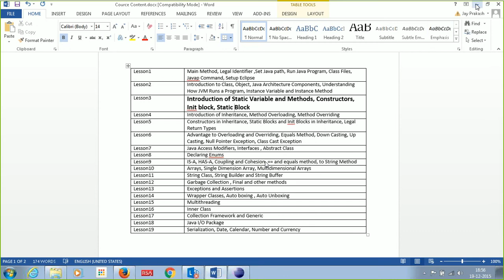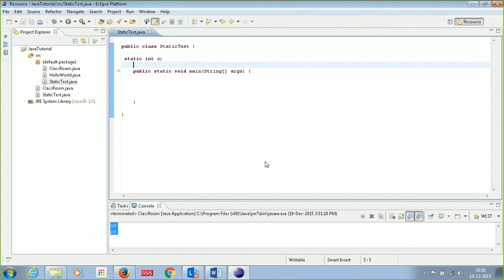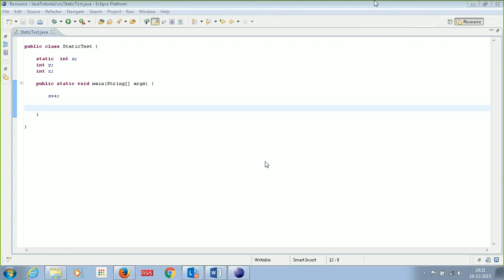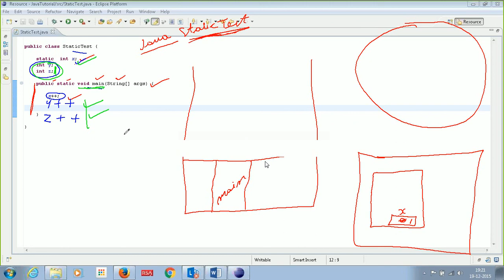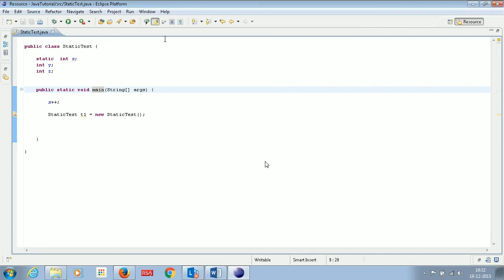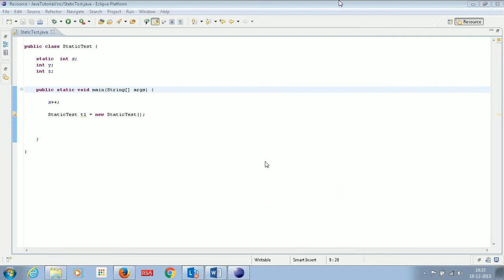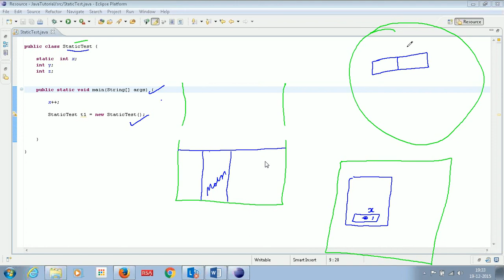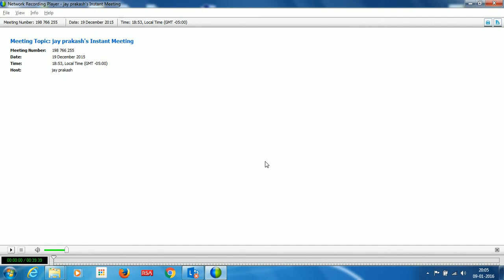Lesson_3_Static Variable and Methods, Constructors, Init block, Static Block part1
Static Variable and Methods, Constructors, Init block, Static Block _part1